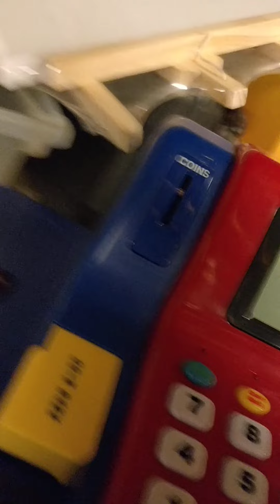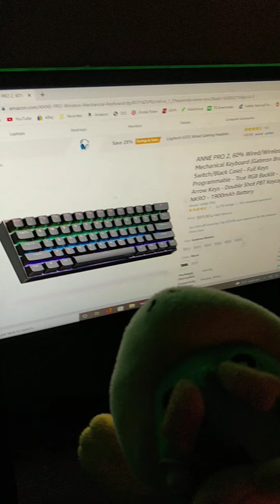Juniors new Keyboard